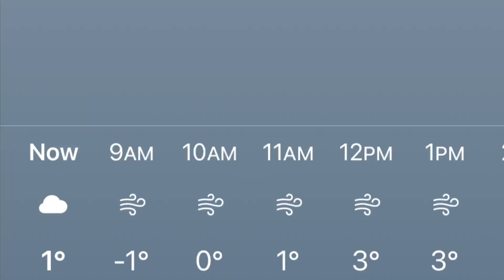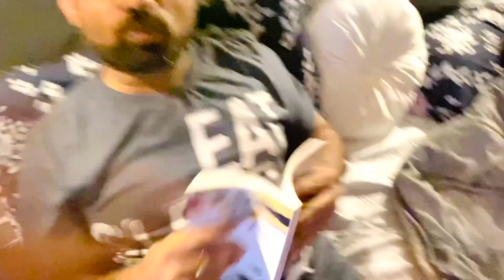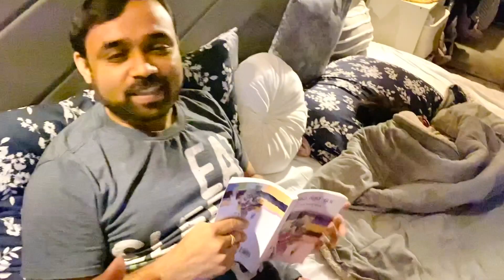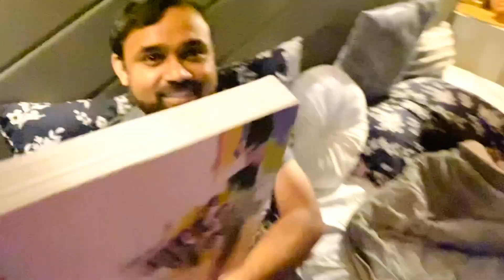ಗಂಡ ಹೆಂಡತಿ Irritating each other! ಇಷ್ಟೊಂದು ಕಾಟ ಕೊಡೊದ! Sneha Loka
Hi everyone! Welcome to Snehaloka Kannada vlogs USA. This video is all about how husband and wife irritate each other in their life and memories to cherish. Hope you enjoy this video and extend your support by likes, shares, comments and subscription.

Sneha